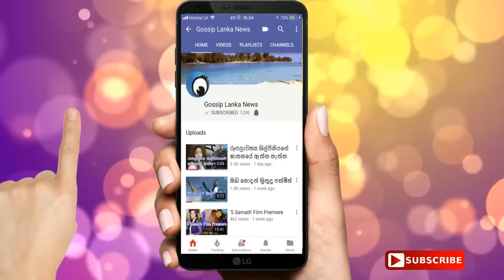කැස්බෑව නිවසේ තනිව සිටි කාන්තාව මරාදමූ ඇයගේම ඥාති පුත්‍රයා සිදුකරන හෙළිදරව්ව